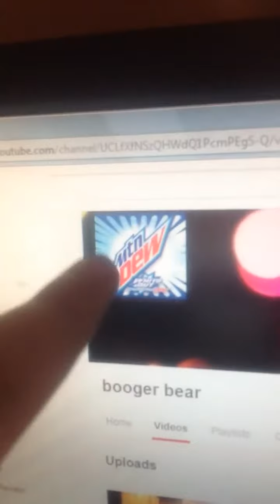Fanta Grape Review and shoutout to booger bear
Reviews and shoutout